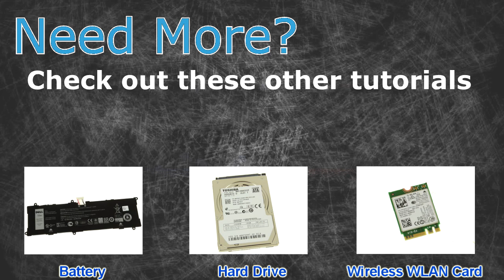Dell Latitude E7270 (P26S001) DC Jack How-To Video Tutorial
Dell Latitude E7270 (P26S001) video repair tutorial was brought to you